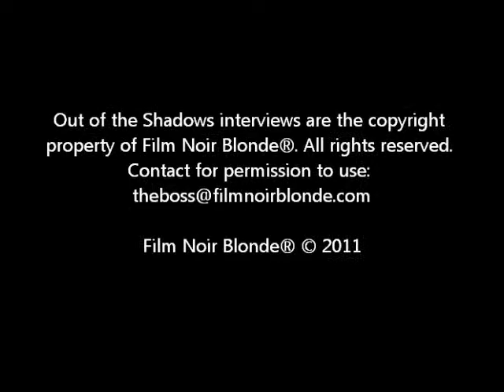FNB YouTube David Haskins Part 1 091011.wmv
Film Noir Blonde talks with David J. Haskins, writer/director/founding member of Bauhaus, about his Black Dahlia play, "The Chanteuse and the Devil's Muse," playing through Oct. 1 at the Bootleg Theater in Los Angeles.